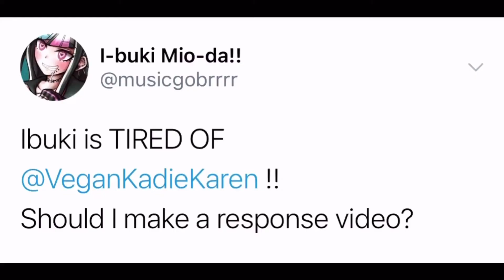Ibuki goes to war with That Vegan Teacher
Eating animals is wrong
Ibuki
hurting animals is wrong
Ibuki
Share this song
And be vegan from now on